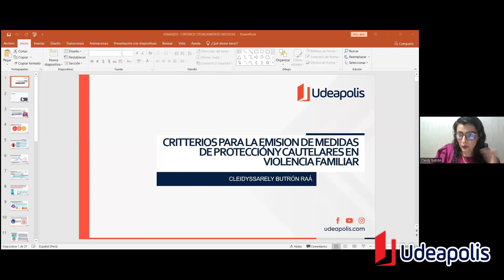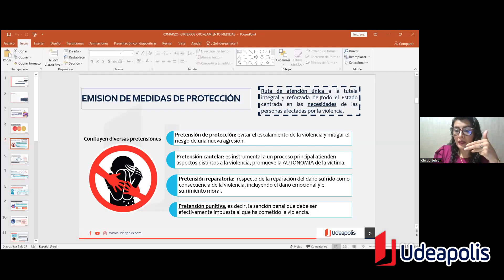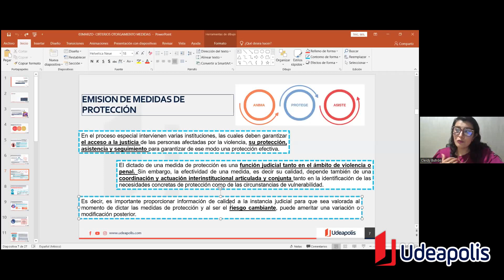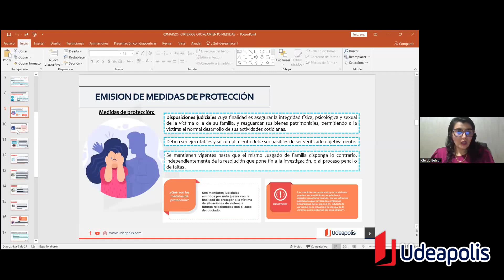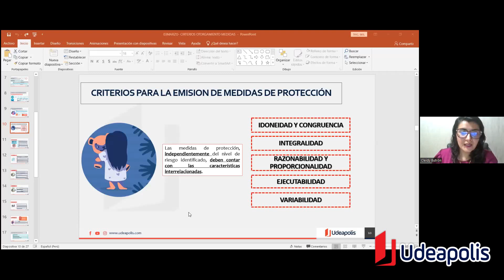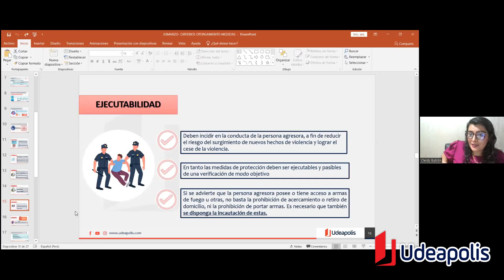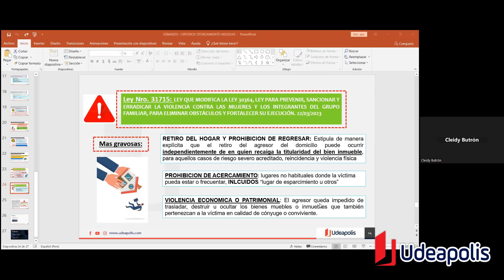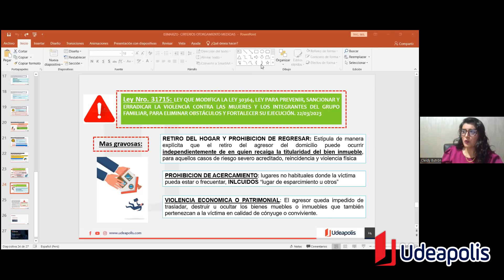Criterios para la Emisión de Medidas de Protección y Cautelares en Violencia Familiar| Cleidy Butron